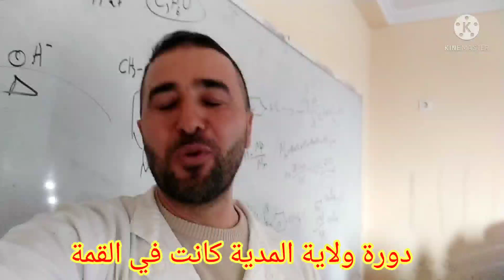دورة 12جانفي بولاية المدية تحت شعار العلامة الكاملة إن شاء الله في بكالوريا 2022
زلزال 20/20 في هندسة الطرائق